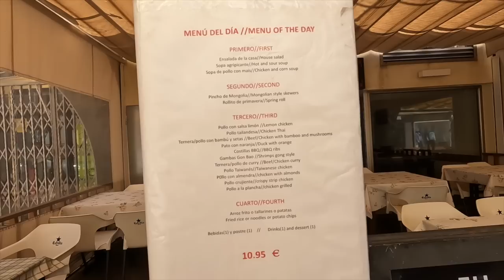CHEAP MOTORHOME LIFE IN EUROPE does it EXIST ?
Join us as we continue our Spanish adventure on the cheap, this time we visit Calpe and eat out on a budget to prove that Cheap Van Life in Spain can be done!

Show your support by buying Mark a Chinese !

Filmed using GoPro 10